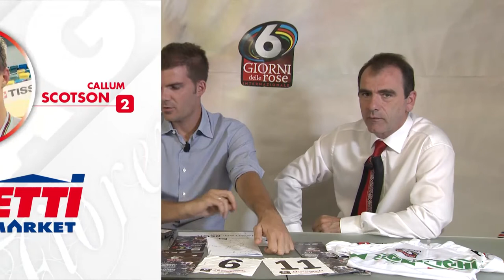6 Giorni delle Rose 2017 - DAILY | Day #0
In attesa della 20^ edizione, Claudio Santi svela le 20 coppie in gara dal 6 all'11 luglio a Fiorenzuola